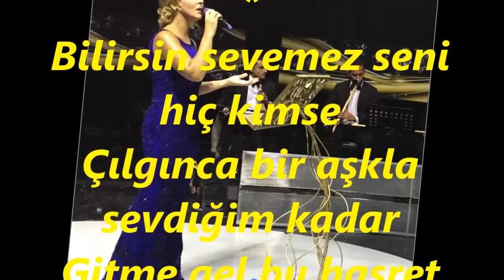Rengin UYAR KÖKTEN-Bir Akşam Son Defa Seni Görmeden (BÛSELİK)R.G.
SOLİST:
*RENGİN UYAR KÖKTEN*
VİDEOYU YAPAN
*RECEP GAYRETLİ*
GÜFTE:  MUSTAFA SEYRAN
BESTE:  MUSTAFA SEYRAN
USUL:  SEMÂÎ
MAKAM:   BÛSELİK
Bir akşam son defa seni görmeden
Dediler göç etti sevdiğin neden
Neden nasıl oldu bu aşk yıkıldı
Soldu bütün ümit bahar gelmeden
Bilirsin sevemez seni hiç kimse
Çılgınca bir aşkla sevdiğim kadar
Gitme gel bu hasret beni yaralar
Unutma ki her yanım hatıralar